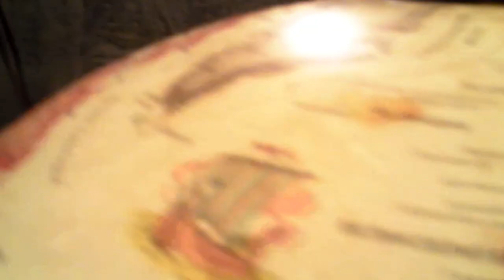21. 03. 2013 - Утро Восьмого Дня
перед началом отмечания Дня Поэзии в арт-кафе "У Гоголя"

Москва, 2013

человека с инструментом зовут Антон Силкин... приятно стало его слушать, рядом глобус подсвеченный оказался... слова сами пришли именно эти на именно тот момент... Антон, большое спасибо!!!)